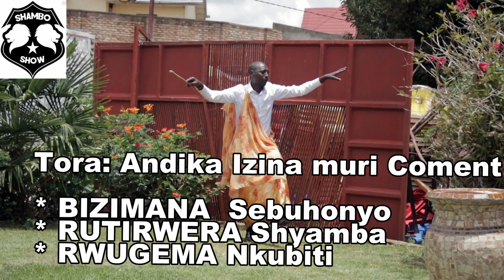Amarushanwa y'abasaza bivuga baba mu inkambi ya Byumba II Andika IZINA ry'uwo utoye Muri Comments